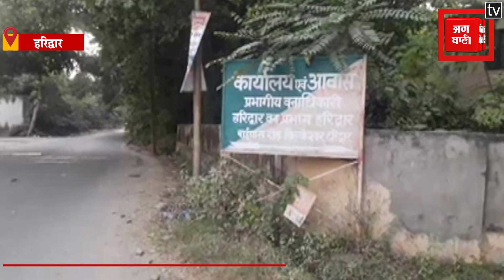गुलदार ने बाइक सवार पर किया हमला, कैसे बचा बाइक सवार देखिए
बता दें कि हरिद्वार के रानीपुर कोतवाली क्षेत्र के भेल इलाके में गुलादर का आतंक है...गुलदार नरभक्षी बन चुके हैं हाल ही में गुलदार ने एक युवक को अपना निवाला बनाया था.